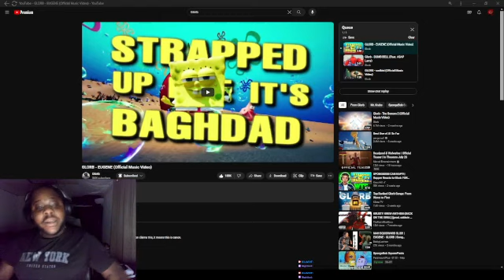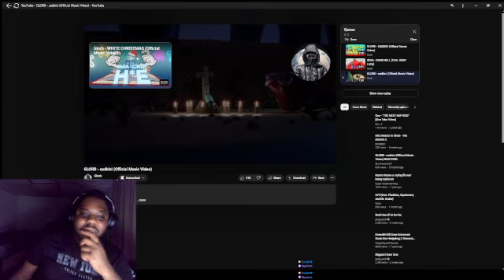Glorb - Eugene + ??? [Reaction]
This man is on fuego!🔥